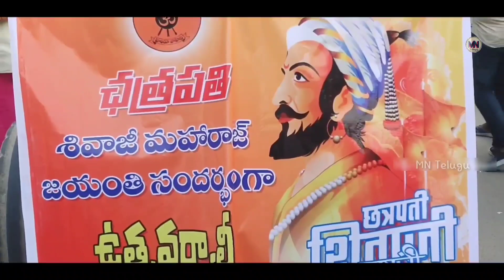Shivaji Maharaj Jayanti Rally In Mancherial || చత్రపతి శివాజీ మహారాజ్ జయంతి వేడుకలు